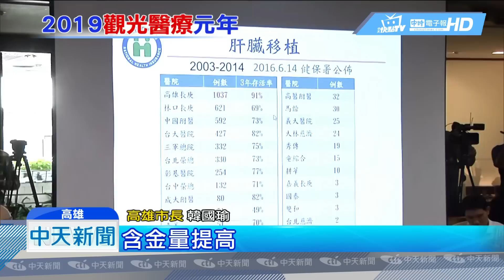20190220中天新聞 韓國瑜、陳文茜再合體！ 同台推醫療觀光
韓國瑜推廣高階醫療觀光，這回再找來二月觀光代言人陳文茜同台，還請肝臟移植權威醫師，現場做簡報。韓國瑜用武俠門派各據一方，來形容過去醫院資源沒能整合，這回市府要做大平台，更把3月8日訂為醫療觀光元年，力拚高雄成為醫療一級城市。